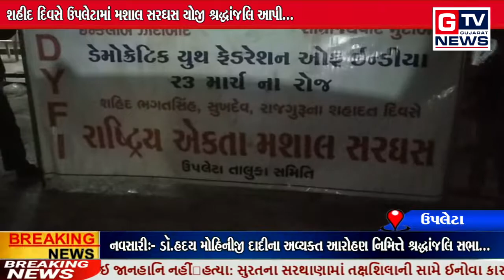ઉપલેટા:- શહીદ દિવસે ઉપલેટામાં મશાલ સરઘસ યોજી શ્રદ્ધાંજલિ આપી...|| GTV_GUJARAT_NEWS